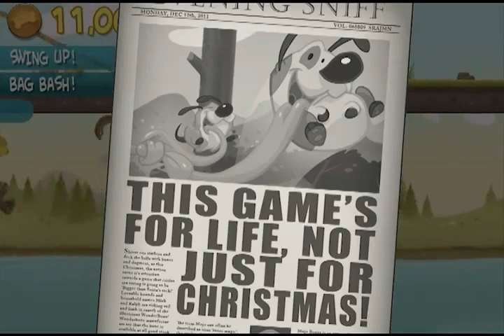Tongue Tied iOS Gameplay Trailer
iTunes: Tongue Tied ($1.99) Universal

Tongue Tied

Tongue Tied takes physics gaming in a slapstick new direction with its unique touch-screen mechanics, cartoon visuals and assortment of whacky obstacles and tricks. Get ready to journey with Mick & Ralph as they venture across 50 fun-filled levels in hope of scoring big and eventually unlocking the illustrious WonderBone.

Tongue Tied is packed-to-the-brim full of goodness and includes: Game Center achievements, leaderboards, over 30 DogHouse challenges, 50 medals and a sack full of rewards and unlockables.

"It's feels great to finally unveil Tongue Tied" says Stuart Ryall (designer). "Mick & Ralph are fun characters to work with and we'd love to take them on more madcap adventures. If the fan support is there, we've got some great ideas in the pipeline."

Tongue Tied will be available early December for iPhone, iPad and iPod Touch, price to be confirmed.

Features:

• A unique fusion of platform game and physics puzzler, designed exclusively for touch-screen.
• 50 levels and over 30 separate DogHouse challenges.
• Cartoon visuals that take inspiration from the animations of old.
• Game Center support includes achievements and leaderboards.
• Trick and bonus system creates risk-and-reward gameplay for more advanced players.
• Level-up Mick & Ralph over time, and view their many unlockables and rewards in the DogHouse.
• Universal app.